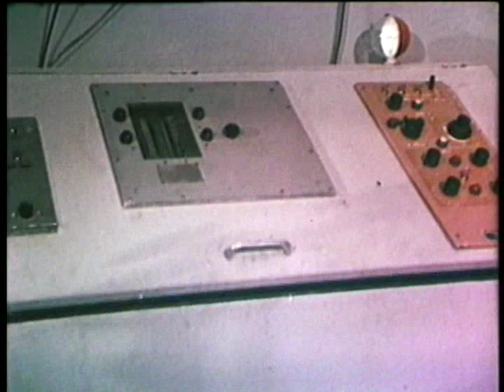Sonny and the Sunsets - Too Young To Burn (Music Video)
A video I made. Song is "Too Young To Burn" by Sonny and the Sunsets, off of thier album "Tomorrow Is Alright". the film is 1964's "Santa Claus Conquers the Martians"